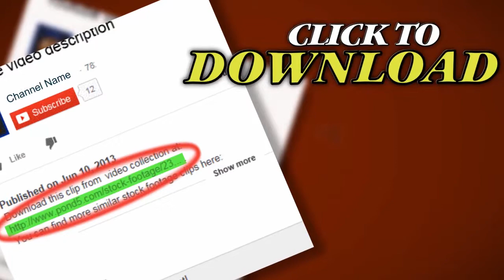Empty Swings Swaying. Stock Footage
Thank you for visiting our page Empty Swings Swaying. Stock Footage"